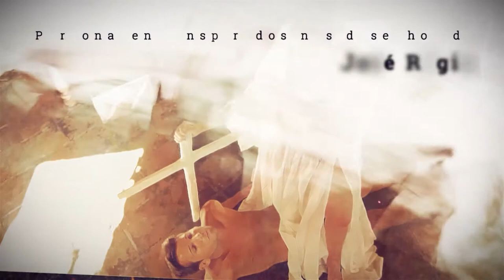Leituras encenadas de José Régio